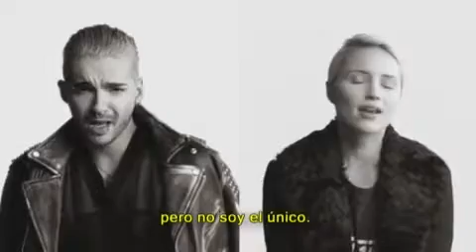Imagine (John Lennon song)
"Imagine" is a song written and performed by English musician John Lennon. The best-selling single of his solo career, its lyrics encourage the listener to imagine a world at peace without the barriers of borders or the divisions of religion and nationality, and to consider the possibility that the focus of humanity should be living a life unattached to material possessions.